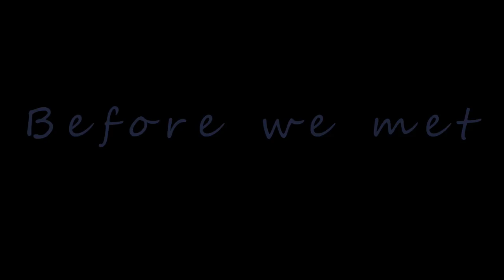Images of Elizabeth Mother and Wife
My wife throughout our 25 year relationship